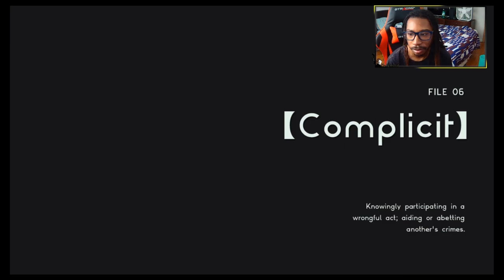Meeting Hologram Hal And Civilians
Finally Kinda Met Hal And Some Cives On the Way